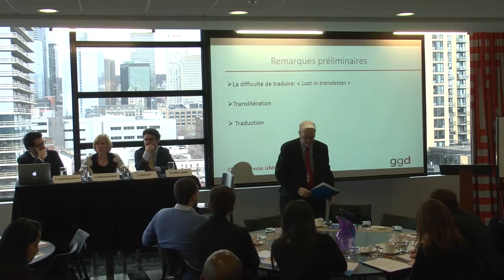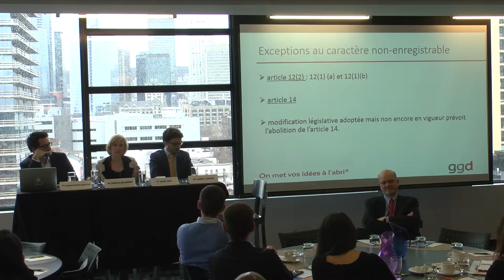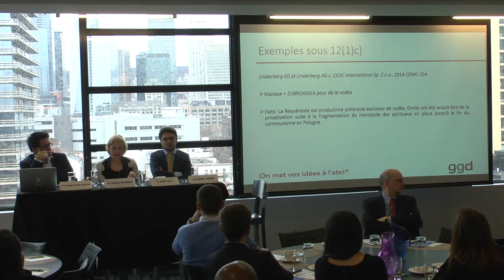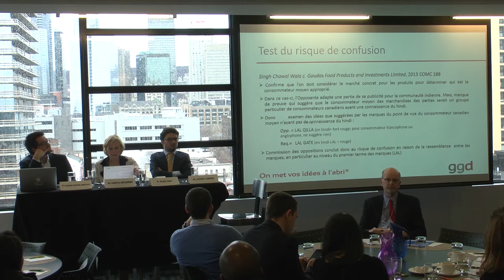Chantal Desjardins - Dimensions linguistiques des marques